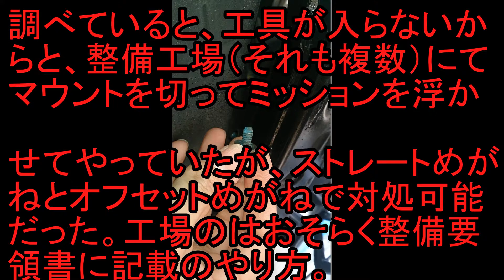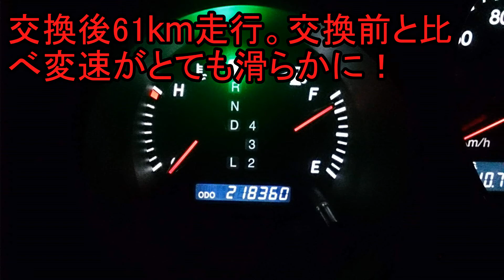【ATF交換】218000km走行のオートマオイルパン内部。ATFとストレーナー交換【ストレーナー交換】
1月213920kmATF9L中4L交換

5月218299kmオイルパンと磁石を洗浄、ストレーナー交換、ATF9L中4.5L交換